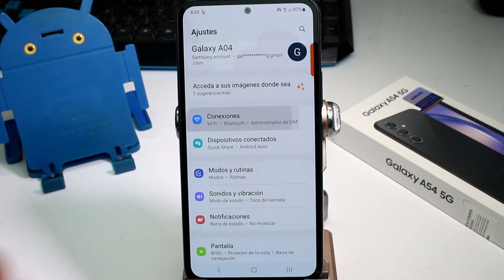Como COMPARTIR CONTRASEÑA WIFI CON OTRO celular Samsung A54 5G A34 A73 y S23 ultra S24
¿Necesitas compartir tu contraseña WiFi con otro dispositivo Samsung? ¡Estás en el lugar adecuado! En esta guía, te mostraremos cómo compartir de manera rápida y sencilla la contraseña de tu red WiFi en los modelos Samsung A54 5G, A34, A73 y S23 Ultra/S24. Ya no tendrás que escribir largas contraseñas o buscar la tarjeta con la clave. Sigue leyendo para aprender cómo hacerlo.

Procedimiento:

Acceder a la Configuración de WiFi: Desbloquea tu dispositivo Samsung y ve a la aplicación de "Configuración". Puedes encontrarla en el cajón de aplicaciones o deslizando hacia abajo desde la parte superior de la pantalla y tocando el ícono de engranaje.

Seleccionar la Opción "Conexiones": Dentro de la aplicación de Configuración, busca y toca la opción que se llama "Conexiones". Aquí encontrarás todas las configuraciones relacionadas con la conectividad.

Entrar en "WiFi": En la sección de "Conexiones", selecciona "WiFi". Esto te llevará a la configuración de WiFi de tu dispositivo.

Conectar a la Red WiFi: Si aún no estás conectado a la red WiFi de la que deseas compartir la contraseña, busca la red en la lista de redes disponibles y conéctate a ella. Ingresa la contraseña si se te solicita.

Compartir Contraseña WiFi: Una vez que estés conectado a la red, busca la red WiFi a la que estás conectado en la lista de redes disponibles. Debería haber una opción que diga "Compartir contraseña" o algo similar. Toca esta opción.

Confirmar la Acción: Se te pedirá que confirmes la acción de compartir la contraseña. Asegúrate de que el otro dispositivo esté cerca y preparado para recibir la contraseña.

Enviar Contraseña: Después de confirmar, tu dispositivo Samsung generará un código QR o una notificación que contiene la contraseña de la red WiFi. Si es un código QR, el otro dispositivo puede escanearlo con su cámara para conectarse automáticamente. Si es una notificación, puedes enviarla al otro dispositivo a través de aplicaciones de mensajería, correo electrónico o cualquier otro medio que prefieras.

Conexión Exitosa: Una vez que el otro dispositivo reciba la contraseña, debería poder conectarse a la red WiFi sin necesidad de escribir la contraseña manualmente.

¡Y eso es todo! Has compartido con éxito la contraseña de tu red WiFi con otro dispositivo Samsung de manera rápida y conveniente.